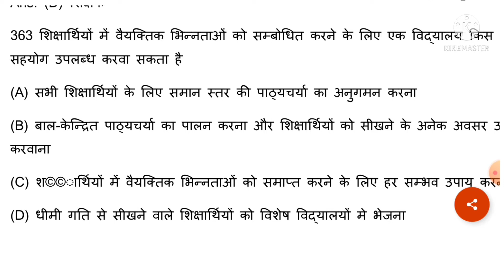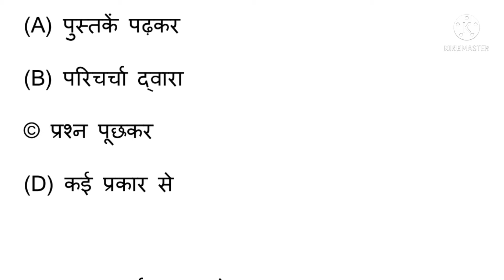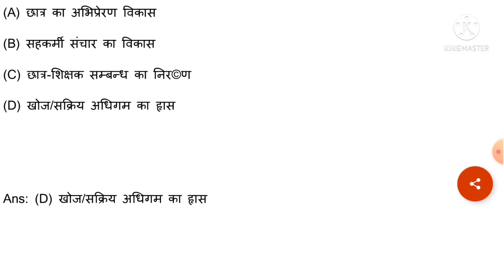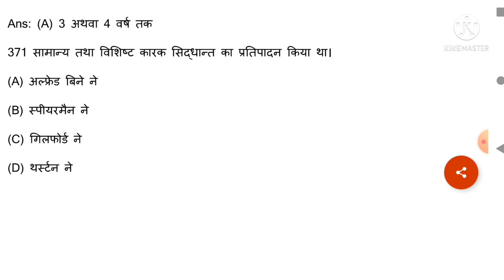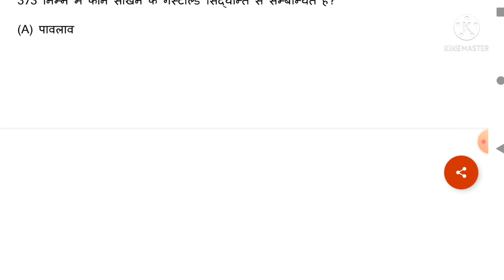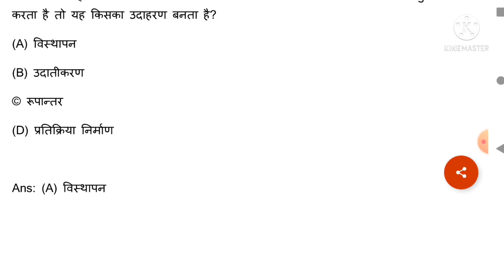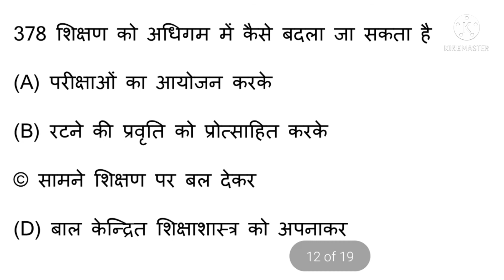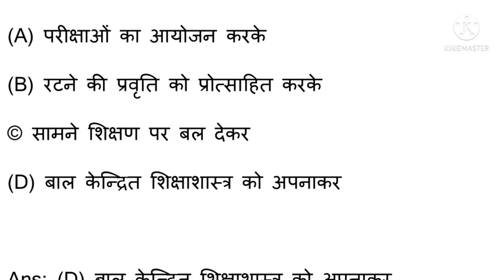DSSSB psychology super MCQ series class 19 for PRT, TGT & PGT